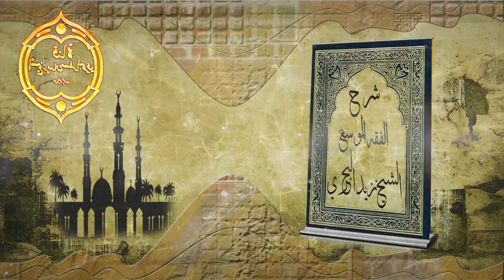الشيخ زيد البحري الشعر والقصص علم لا ينفع وتأمل شعبة بن الحجاج إمام المحدثين الذي كان أشعر الناس